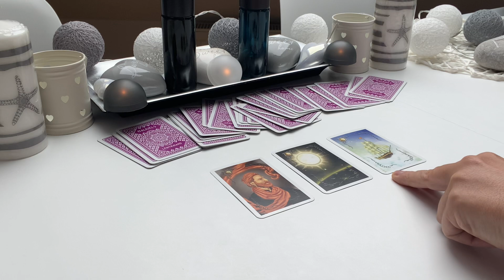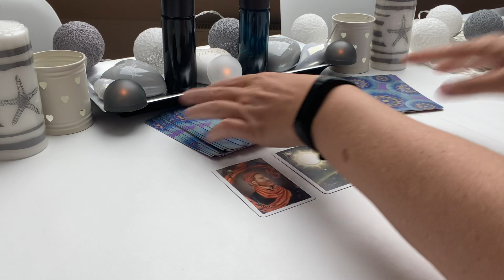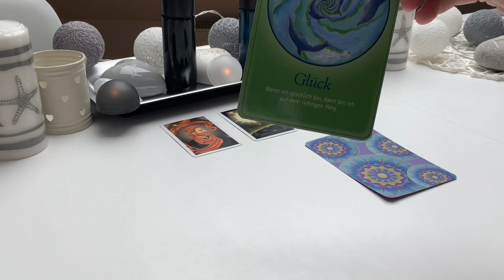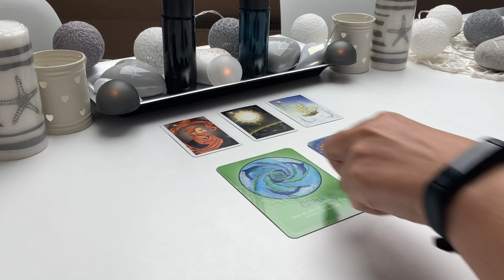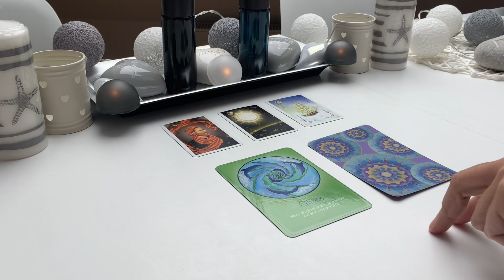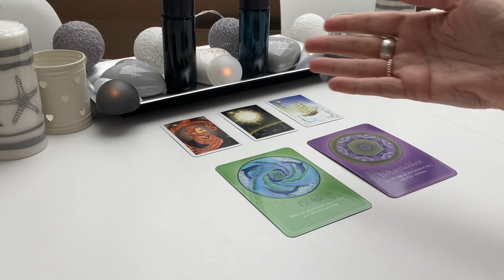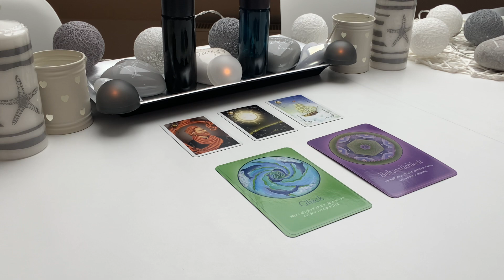Orakel | TagesBotschaft für 2 Tage | TagesOrakel | TagesImpuls |TagesKarten| Stapelauswahl/Lenormand